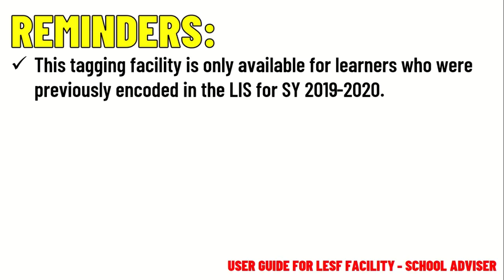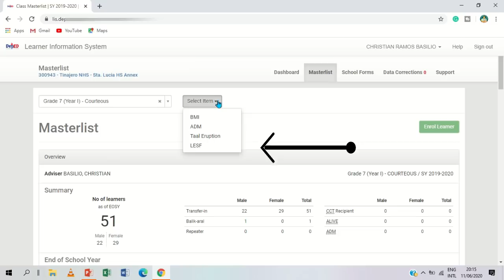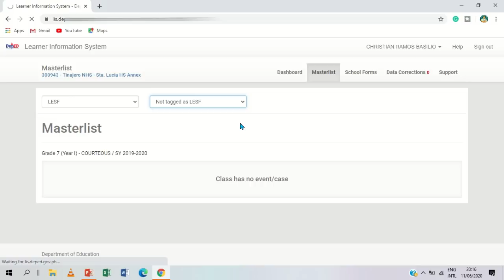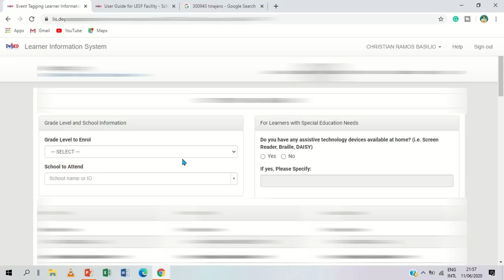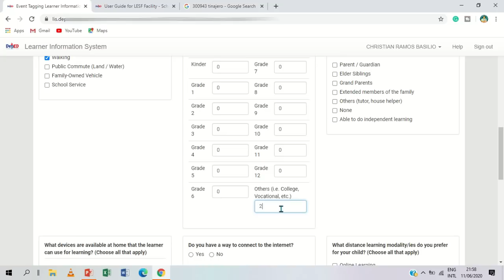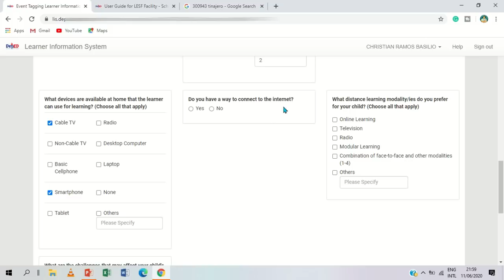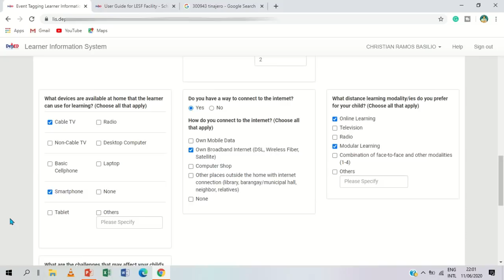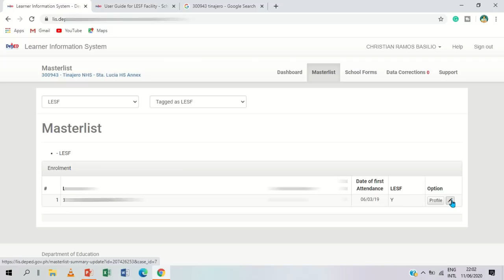LESF TAGGING IN LIS-ADVISER'S GUIDE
LESF TAGGING IN LIS
This video will help you in tagging your students in Learner Enrolment and Survey Tagging Facility.